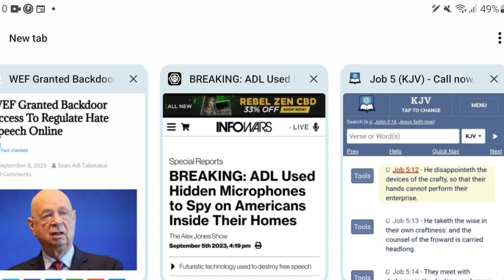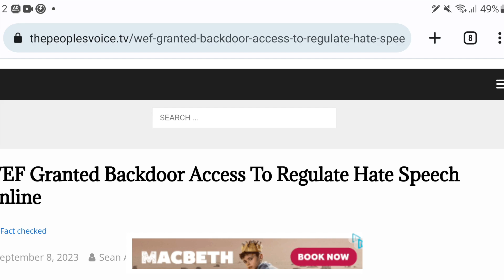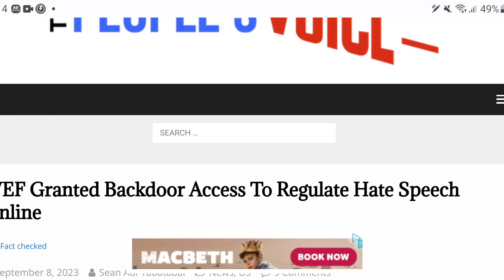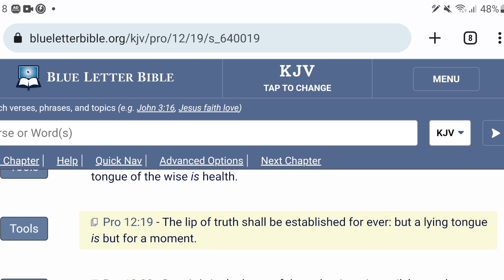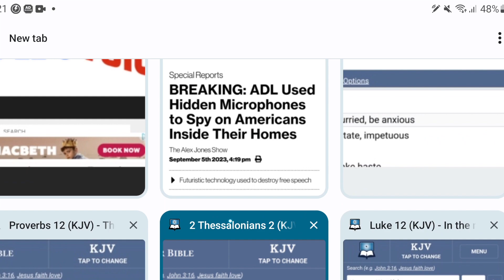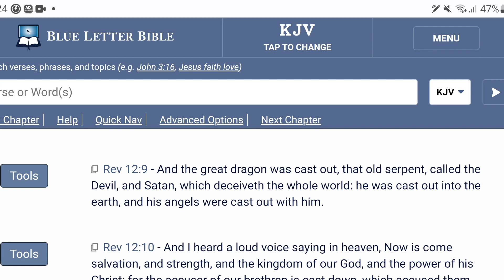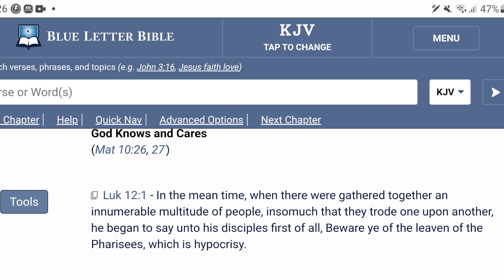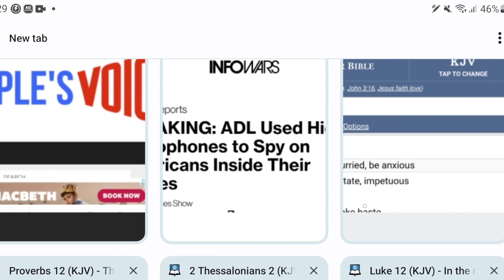The Counsel Of The Froward Elite Is Being carried Headlong!!!